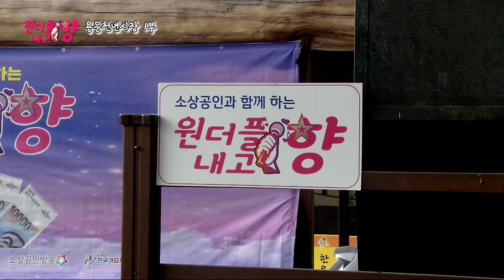원더플내고향 초대가수 난연 천상여자 원더플내고향 소상공인방송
원더플내고향이 3년만에 양평용문천년시장에 찾아갔다.천녀의 은행나무가 자리잡은곳.그 곳은 은행막걸리가 원더플내고향을 반긴다.공개방송과 함께한 용문천년시장!!버섯국밥 골목도 여전히 그자리에 있으며,청년몰도 여전히 상인회의 사랑으로 활발하게 움직인다.시골장터 답게 늘 붐비는 곳!!우리 함께 용문천년시장을 다시 한 번 새롭게 들여다 보자~이 방송은 소상공인방송 토요일,일요일 주말 아침 오전7시에 찾아가며,딜라이브 kpop한국가요채널 월요일 오전9시 오후9시/수요일 오전09시 오후9시에 전국방송 송출된다.와이에스엔터테인먼트